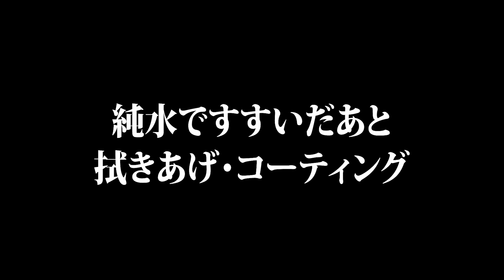【新車にもおすすめ】鉄粉・水ジミを撃退！プロが教える徹底洗車の完全ガイド【クラウン・セダンの手洗い洗車】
今回は、今年1月に撮影したお客様のクラウンのクレンジング洗車の模様をお届けします。
クレンジング洗車とは、鉄粉や水ジミなど、通常の洗車では落ちにくい汚れを数種類の洗剤でしっかりと除去。
プロの技を学んで、愛車の美しさを長持ちさせましょう！

【目次】
0:00 挨拶・企画説明
0:40 タイヤ・ホイールを洗浄
1:42 シャンプー液を作る
2:22 予洗い
2:55 ボディを洗う
3:27 純水ですすぐ
3:54 ドアステップの内側を洗う
4:29 水気を拭き取る
4:41 ウォータースポットリムーバーで水垢を除去
5:45 タールピッチリムーバーでタールピッチを除去
6:03 純水ですすぐ
6:13 拭きあげ・コーティング
7:50 お客様とお車をチェック

オートバックスさんでビューティフルカーズの用品をお買い求めいただけるようになりました！
お取り扱い店舗についてはこちら！

ビューティフルカーズが蓄積してきたオートディテイリングの技術や製品について文章でしっかりまとめて、多くの皆様に正しくお伝えしたい。そんな想いから「ビューティフルカーズが考える洗車の教科書」という本気のブログが始まりました。
皆様のSNSやブログに記載していただいたり、お友達に拡散していただけたら嬉しいです！

洗車用品のお求めはこちらから！
【公式オンラインショップ】

3,980円以上で送料無料（離島・一部地域を除く）

ビューティフルカーズのこだわりはこちらをチェック！
洗車用純水器「ピュアニッシュPro」税込29,480円

効果音 OtoLogic・効果音ラボ